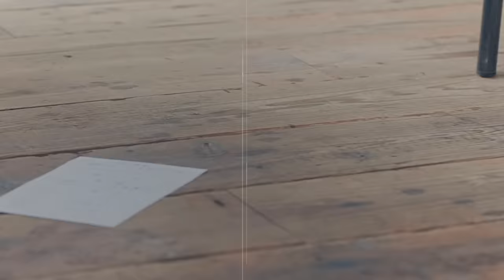ヨルシカ - だから僕は音楽を辞めた (Music Video)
ヨルシカ - だから僕は音楽を辞めた
Yorushika - Moonlight

作詞作曲、編曲(Words and Music)：n-buna
Vocal：suis

Music Video Created by ぽぷりか,まごつき

1st Full Album 「だから僕は音楽を辞めた」
2019年4月10日(水)発売、予約受付中

収録曲
01 8/31
02 藍二乗
03 八月、某、月明かり
04 詩書きとコーヒー
05 7/13
06 踊ろうぜ
07 六月は雨上がりの街を書く
08 五月は花緑青の窓辺から
09 夜紛い
10 5/6
11 パレード
12 エルマ
13 4/10
14 だから僕は音楽を辞めた

歌詞

考えたってわからないし
青空の下、君を待った
風が吹いた正午、昼下がりを抜け出す想像
ねぇ、これからどうなるんだろうね
進め方教わらないんだよ
君の目を見た 何も言えず僕は歩いた

青春なんてつまらないし
辞めた筈のピアノ、机を弾く癖が抜けない
ねぇ、将来何してるだろうね
音楽はしてないといいね
困らないでよ

心の中に一つ線を引いても
どうしても消えなかった 今更なんだから
なぁ、もう思い出すな

間違ってるんだよ
わかってないよ、あんたら人間も
本当も愛も世界も苦しさも人生もどうでもいいよ
正しいかどうか知りたいのだって防衛本能だ
考えたんだ あんたのせいだ

考えたってわからないが、本当に年老いたくないんだ
いつか死んだらって思うだけで胸が空っぽになるんだ
将来何してるだろうって
大人になったらわかったよ
何もしてないさ

幸せな顔した人が憎いのはどう割り切ったらいいんだ
満たされない頭の奥の化け物みたいな劣等感

間違ってないよ
なぁ、何だかんだあんたら人間だ
愛も救いも優しさも根拠がないなんて気味が悪いよ
ラブソングなんかが痛いのだって防衛本能だ
どうでもいいか あんたのせいだ

生きてるだけでも苦しいし
音楽とか儲からないし
歌詞とか適当でもいいよ
どうでもいいんだ

間違ってないだろ
間違ってないよな

間違ってるんだよ わかってるんだ
あんたら人間も
本当も愛も救いも優しさも人生もどうでもいいんだ
正しい答えが言えないのだって防衛本能だ
どうでもいいや あんたのせいだ

僕だって信念があった
今じゃ塵みたいな想いだ
何度でも君を書いた
売れることこそがどうでもよかったんだ
本当だ 本当なんだ 昔はそうだった